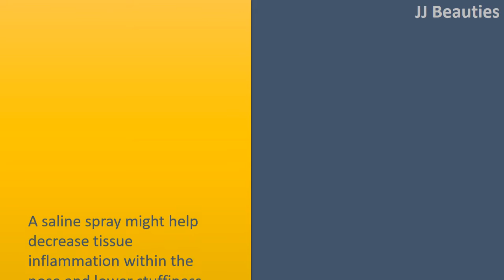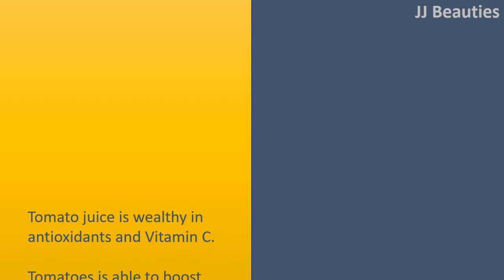how to get rid a stuffy nose with eucalyptus oil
How to get rid a Stuffy Nose.

Consider using a saline spray.
A saline spray might help decrease tissue inflammation within the nose and lower stuffiness.
Saline only sprays don't contain medication, so they're usually dependable while pregnant.
Saline sprays can be found over
the
counter.

Use a warm compress.
A hot compress may decrease sinus congestion which stuffy perspective of nose and face.
People can wet a clean cloth with very warm water and put it on the face area.
They simply need so that the water isn't so hot it burns your skin.

Try eucalyptus oil.
Eucalyptus oil is made of the leaves from the eucalyptus tree.
The oil has been used for years and years because of its healing qualities.
Inhaling the oil can decrease inflammation from the nasal lining making breathing simpler.
People are able to place a couple of drops from the oil inside a pot of boiling water and inhale the steam.

Tomato Juice.
Tomato juice is wealthy in antioxidants and Vitamin C.
Tomatoes is able to boost defense mechanisms in addition to also is effective to spread out your sinuses.
It will help you remove mucus and it will reduce inflammations in vessels.